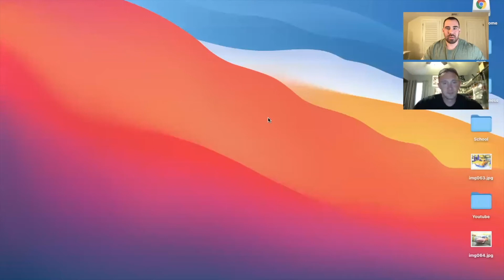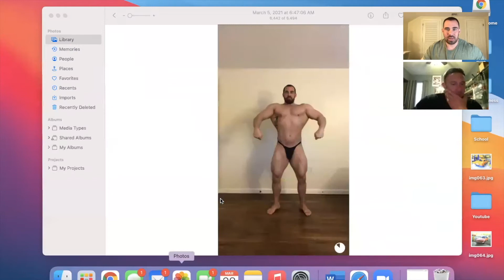Secrets Revealed Bodybuilding Podcast - Reviewing my diet and current physique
Sean and I review my complete diet and current physique. We discuss my areas of weakness and talk through how to improve them.